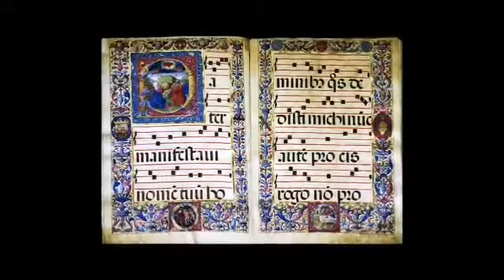IDENTIDAD Y PATRIMONIO presenta: "Capilla Musical".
Se conoce como “Capilla Musical” al grupo de músicos e intérpretes encargados de sonorizar la liturgia en las catedrales, templos y palacios; sus antecedentes se remontan a la Europa medieval, adquiriendo un nuevo auge a partir de la contrarreforma y el Renacimiento. En la Nueva España la Capilla Musical fue un elemento que se introdujo prácticamente a la par de la evangelización siguiendo la tradición de las catedrales españolas, su objetivo además de musicalizar la liturgia fue la enseñanza y difusión de la música, el canto figurado, polifónico y el contrapunto, además de estimular la creación musical y la formación de instrumentistas e intérpretes.